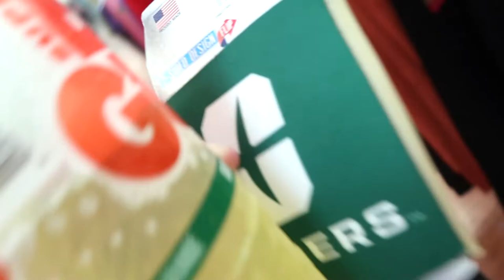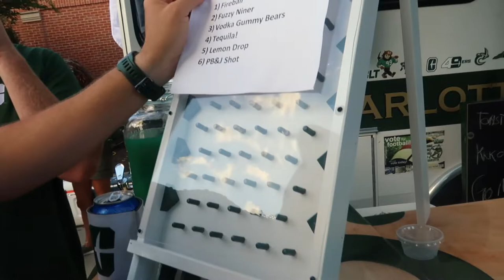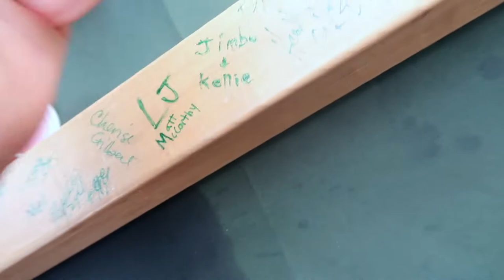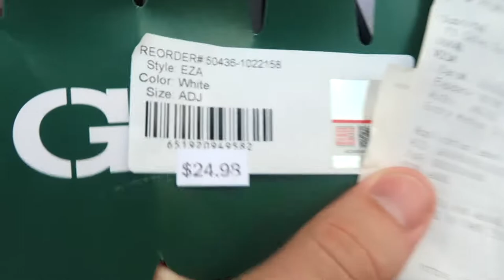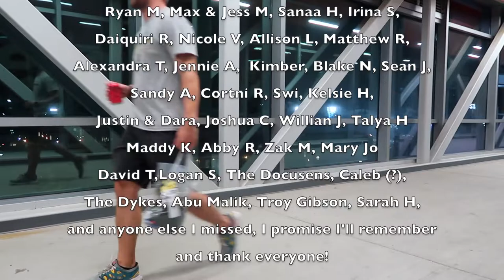William & Mary UPSETS Charlotte! - Ultimate College Football Roadtrip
William & Mary upsets Charlotte in Game 3 of my 60 game college football road-trip! I was lucky enough to be messaged by a few HUGE Charlotte 49er fans on Twitter who hosted me for an incredible third game of the trip! I met one of the founders of the Charlotte's football program, I met Charlotte's Athletic Director Mike Hill, and hung out with Women's Basketball Head Coach Cara Conseuegra! Although the outcome isn't what we were looking for, the experience was special. Tailgating out of a converted Ambulance, having shrimp & salmon (thanks JP), and taking shots from a Plinko game, and a pick axe-ski, instead of a shotski! It's safe to say this was a special night, and one for the books. From Charlotte, I'm headed to Gainesville tonight... let's ride! See you at the next tailgate!

Welcome to the journey to see the most college football games on a road-trip in one season! Together we're chasing 60 college football games across the country, but. just this season. The goal of this trip is to meet people who love college football, and share a moment or two telling their stories.

Follow me on:
Twitter & Instagram: @bengchase

My Main Gear:
Vlog Camera - Canon Powershot G7 X Mark2

Since starting this I’ve had people ask if I’m going to ask for money, donations, or start a GoFundMe on this trip, and the answer is no. But I’ve also had people just say, “let me shoot you $5 on Venmo because this is legit.” If you shoot me any support, make sure you send your address to, as I giveaway the hats from each week, and if you don't get a hat, you'll get a picture and a thank you letter!

You can also support me, by simply throwing my friend Mike a follow on his Travel Company's instagram: @CruiseCreators - Mike has been a consultant for some of the best hotels in the country for years, and on the side, he loves helping friends and family with vacation planning. Not just cruises, any vacation planning. He's a Gator, like me, a father of two (not like me), and a kickball lover.